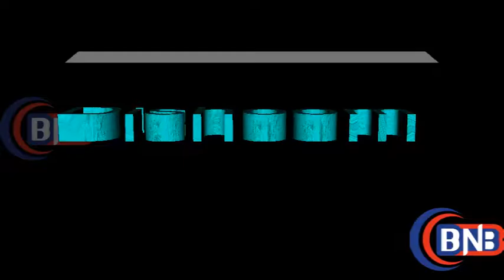Dishoom Movie John Abraham, Varun Dhawan With Warm Walk